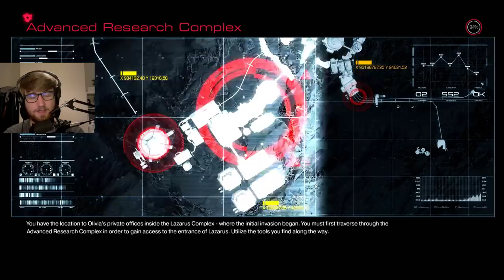DOOM - Episode 4 [Big & Friendly] /Woolen Plays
air strafing should be required by law in every arena fps